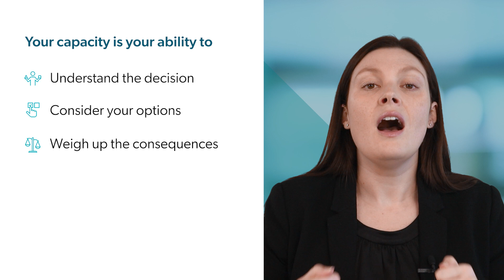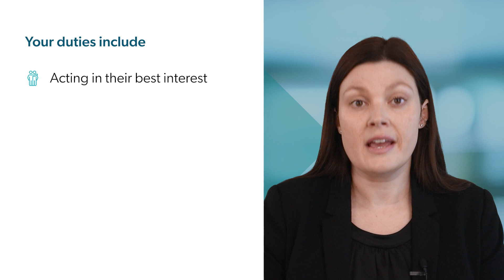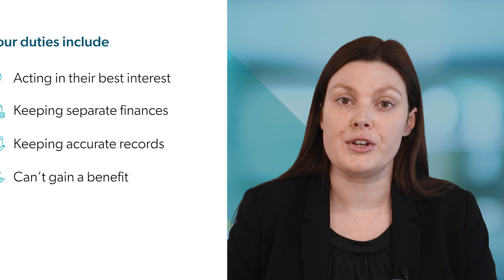Why you need an Enduring Power of Attorney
In this video, Jennifer Sorrensen, a Lawyer at Turnbull Hill Lawyers, discusses the critical importance of an Enduring Power of Attorney. She explains what it is, its significance, and the roles and responsibilities of an appointed attorney. The video also addresses the potential for misuse of an Enduring Power of Attorney and how to safeguard against it. Whether you're planning for the future or are concerned about a loved one, this video provides essential insights into the legal and practical aspects of Enduring Power of Attorneys.

00:00 - Introduction to Enduring Power of Attorney
00:10 - Greetings from Jennifer Sorrensen
00:14 - What is loss of mental capacity?
00:26 - Understanding your capacity
00:42 - What is an Enduring Power of Attorney?
01:08 - Role of attorneys in New South Wales
01:35 - Duties of an attorney
02:05 - End of an Enduring Power of Attorney upon death
02:22 - Risks of misuse and elder abuse
02:50 - Safeguards against abuse
03:02 - Seeking legal advice and support

Contact Turnbull Hill Lawyers for personalised advice and representation concerning Enduring Powers of Attorney. Our team of estate planning experts is here to assist you. Get in touch with us today!